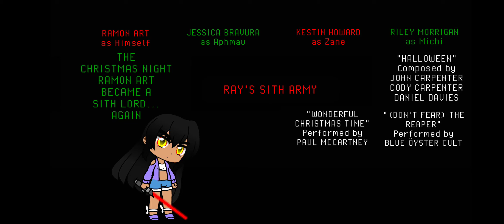RAY'S SITH ARMY (2023) Main Titles